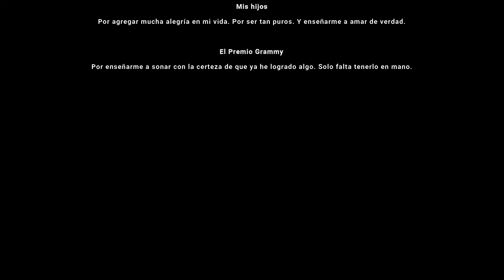Full Reaccion Paco de Lucía - Entre Dos Aguas | Reacción en Español | UNA DE LAS MAS RECOMENDADAS!!!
En este video miramos juntos por la primera vez el video de Paco de Lucía tocando la canción llamada "Entre Dos Aguas" en directo en 1976.

Cuando reaccioné a Rosalía y Diana Navarro cantando con un solo guitarrista, muchos vieron que aprecié mucho el talento que vi y me dijeron que entonces tenia que ver Paco de Lucía que supuestamente es el mejor del mundo. Así que gracias por las recomendaciones y aquí está el video.

En el video, miramos juntos y después conversamos de la impresión que tuvo.

Qué guitarrista consideran como el mejor del mundo?

Intro: 0:00
Video Musical: 3:52
Reacción: 9:23

English:
Paco de Lucía playing the song called "Entre Dos Aguas" (Between two waters) live in 1976.

When I reacted to Rosalía and Diana Navarro singing with only one guitarist, many saw that I appreciated a lot the talent that I saw and they told me that I should then see Paco de Lucía that supposedly is the best in the world. So thanks for the recommendations and here is the video.

En the video, we watch together and afterwards we converse about the impression it had.

Who do you consider is the best guitarist in the world?

Intro: 0:00
Music Video: 3:52
Reaction: 9:23